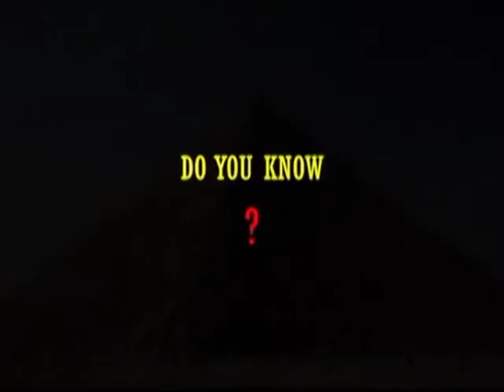Save New Seven Wonders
ENJOY OUR PROMOTIONAL VIDEO of upcoming documentry film about New 7 Wonders of the world